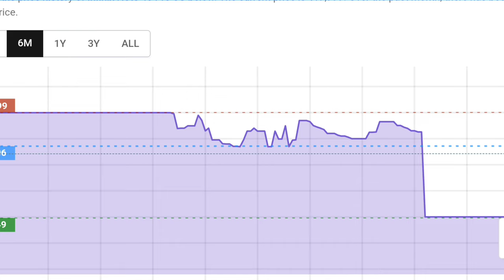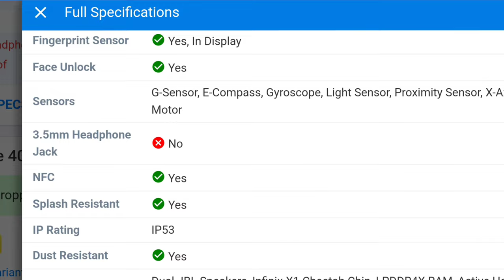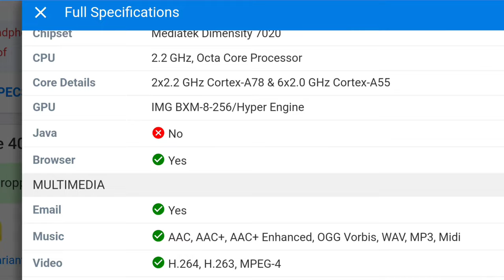Infinix Note 40 Pro 5G price in India starts from ₹17,999 fullspecification by vmatul @techbande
IFull Specifications
General
Model Note 40 Pro
In The Box Handset, Adaptor, USB Type C Cable, Magnetic TPU Case, Stickers, Sim Ejector Pin, Quick Start Guide, Warranty Card, X-Club Card
Design
Colors Vintage Green, Titan Gold
Display
Glass Type Corning Gorilla Glass
Features 1300nits, 2160Hz PWM Dimming, TUV Rheinland, DCI-P3 Wide Colour Gamut, 1500Hz Instantaneous Touch Response
Memory
Connectivity
GPRS Yes
EDGE Yes
3G Yes
4G Yes
5G Yes
5G Bands Sub6 TDD: n38/n40/n41/n77/n78, 5G Sub6 FDD: n1/n3/n5/n7/n8/n12/n20/n28/n66
Wifi Version 802.11 (a/b/g/n/ac) (2.4 GHz|5 GHz)
Extra
Sensors G-Sensor, E-Compass, Gyroscope, Light Sensor, Proximity Sensor, X-Axis Linear Motor
3.5mm Headphone Jack No
NFC Yes
Extra Features Dual JBL Speakers, Infinix X1 Cheetah Chip, LPDDR4X RAM, Active Halo Design, Active Halo AI Lighting
Camera
Rear Camera 108 MP ƒ/1.75 (Wide Angle)
2 MP (Depth Sensor)
2 MP (Macro)
Features Film, Video, AI Cam, Portrait, Super Night, AR Shot, Short Video, Pro, Slow Motion, Dual Video, Panorama, Super Macro, Documents, Timelapse, Sky Shop
Video Recording 2K @ 30 fps QHD, 1080p @ 60 fps FHD
Flash Yes, Quad LED
Front Camera 32 MP ƒ/2 (Wide Angle)
Punch Hole, Dual LED Flash
Front Video Recording 1080p @ 30 fps FHD
Technical
OS Android v14
Custom UI XOS 14
Core Details 2x2.2 GHz Cortex-A78 & 6x2.0 GHz Cortex-A55
GPU IMG BXM-8-256/Hyper Engine
Java No
Browser Yes
Multimedia
Email Yes
Music AAC, AAC+, AAC+ Enhanced, OGG Vorbis, WAV, MP3, Midi
Video H.264, H.263, MPEG-4
Battery
Fast Charging Yes, 45W All Round FastCharge 2.0
Wireless Charging Yes, 20W
Reverse Charging Yes
Reverse Wireless Charging Yes'@techbande'

sakte hai.